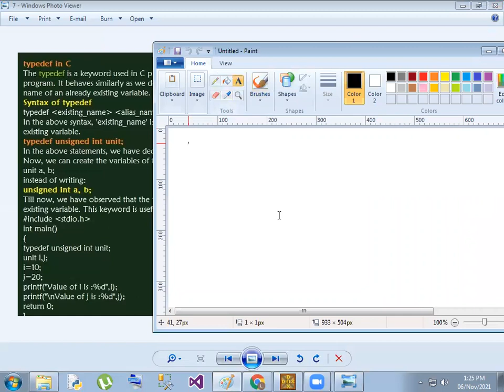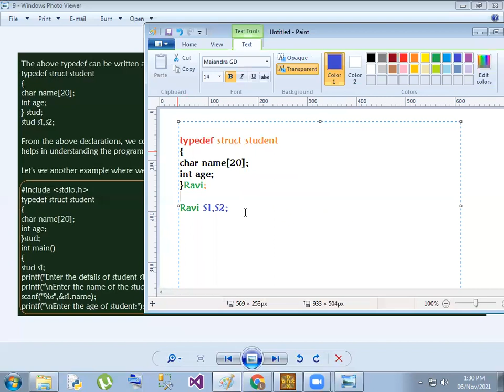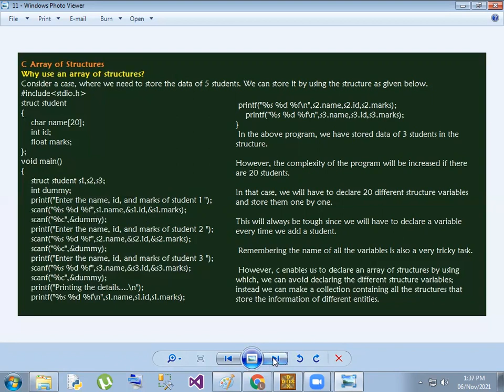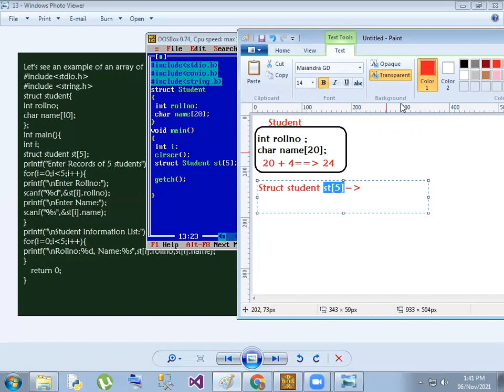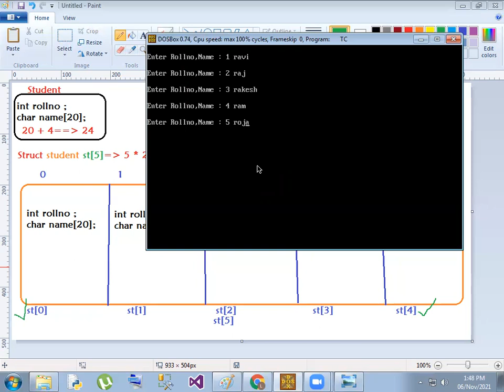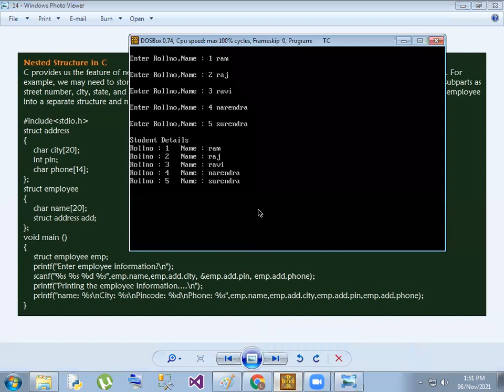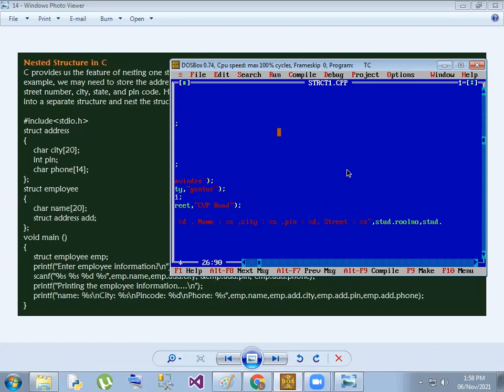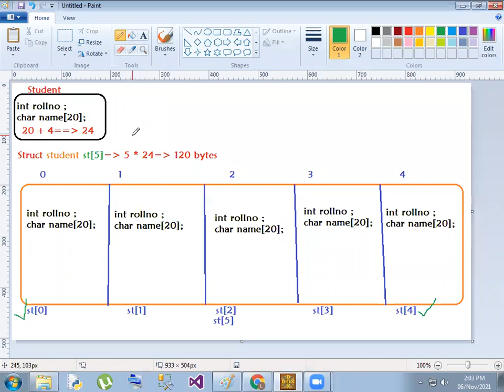C :36 Structure (Typedef ,Array Structure and Nested Structure) in Telugu Part 2